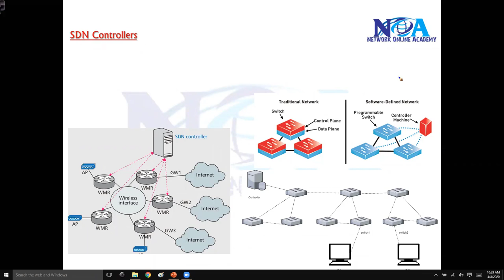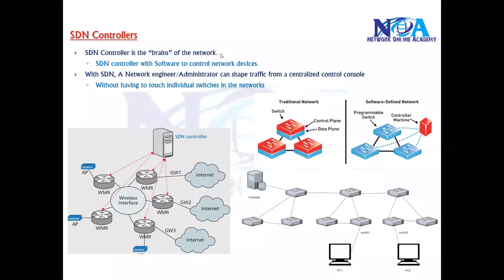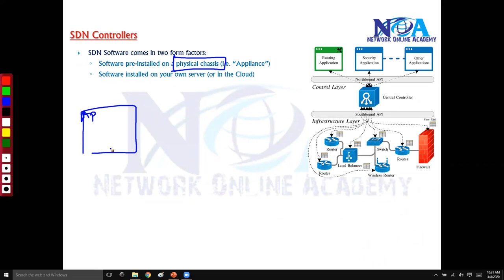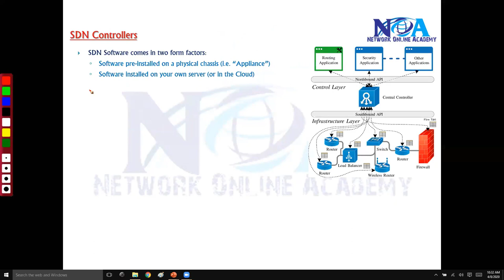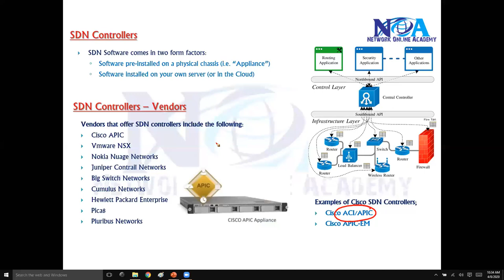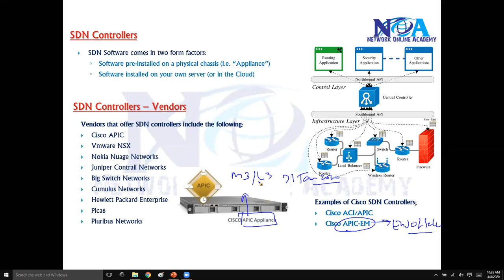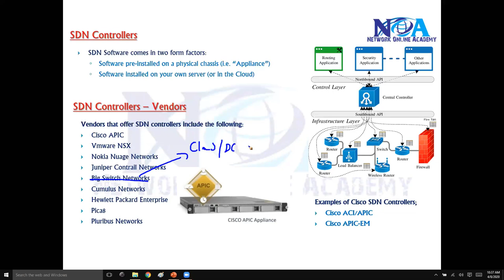Mastering SDN Controllers: Unleashing the Potential of Software-Defined Networking"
"Dive into the realm of SDN Controllers with our latest YouTube video! Explore the core concepts and functionalities of Software-Defined Networking (SDN) controllers, the pivotal components driving network programmability and orchestration. Discover how SDN controllers empower organizations to centralize network management, streamline operations, and enhance agility in adapting to dynamic networking demands. Join us as we unravel the complexities and unveil the capabilities of SDN controllers, paving the way for a more efficient and responsive network infrastructure. Don't miss out on this enlightening journey into the world of SDN controllers!"

SDN Controller is the “brains” of the network.
SDN controller with Software to control network devices.
With SDN, A Network engineer/Administrator can shape traffic from a centralized control console
Without having to touch individual switches in the networks

All three courses SDN, SD-WAN and SD-Access – training cost is 500 USD ( 35,000 inr)
Any one course cost is 300 USD  ( SD-WAN or SD-Access)
Course duration all 3 modules ( 3 months) – SAT – SUN ( weekend batch)
SDN Foundations Course Content

Faster communication - WhatsApp - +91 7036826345,